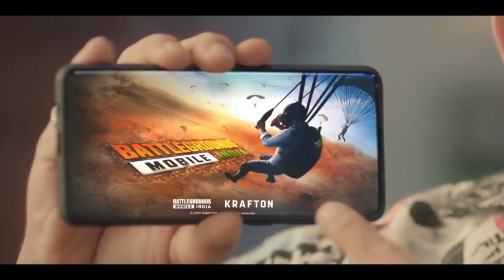Battleground Mobile India Pre-registration Link Is Here | Battleground Mobile India Trailer Out